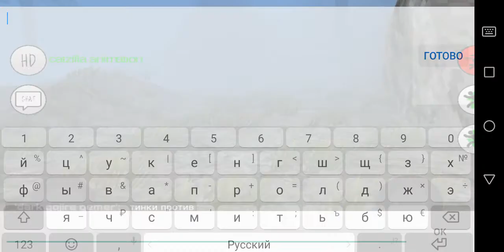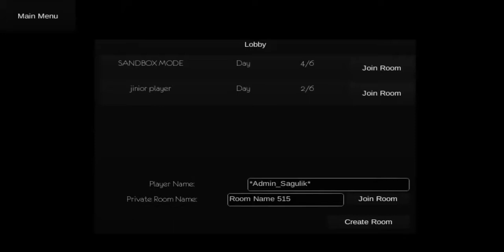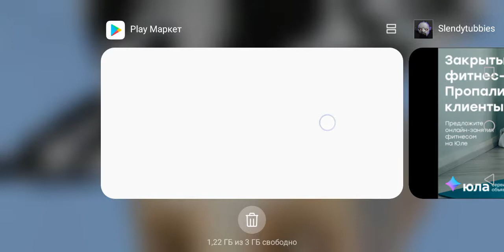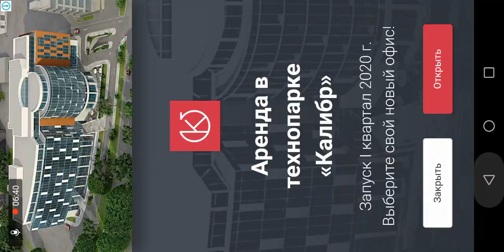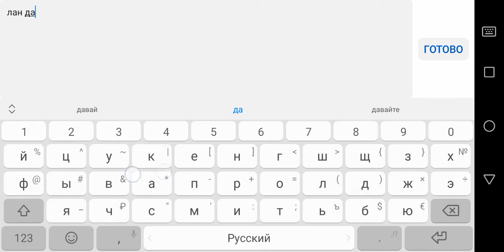Я с друзьми играю в режиме SANDBOX MODE